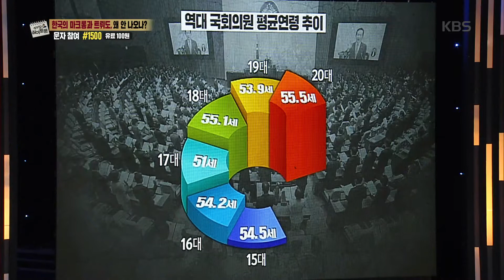염경철의 심야토론 - 한국의 마크롱과 트뤼도, 왜 안나오나?! 20180707